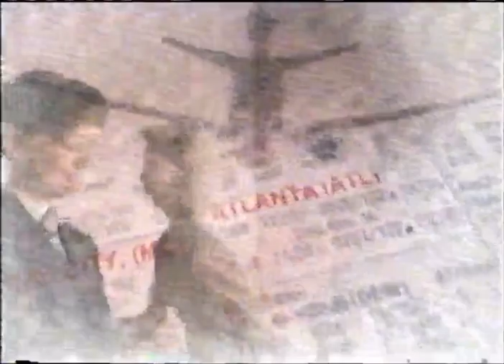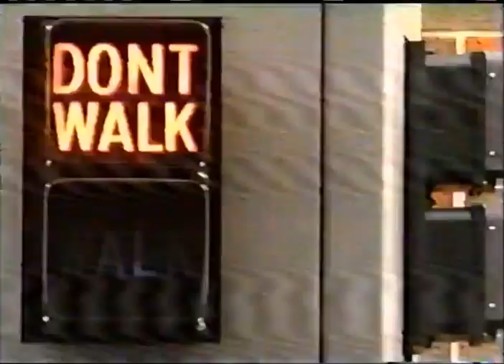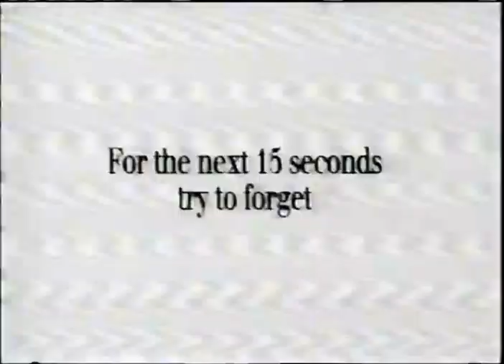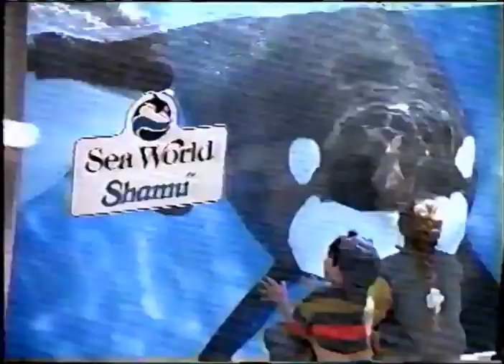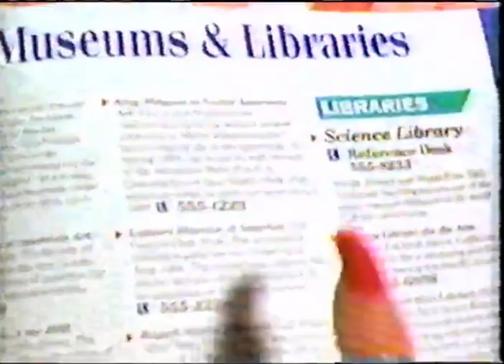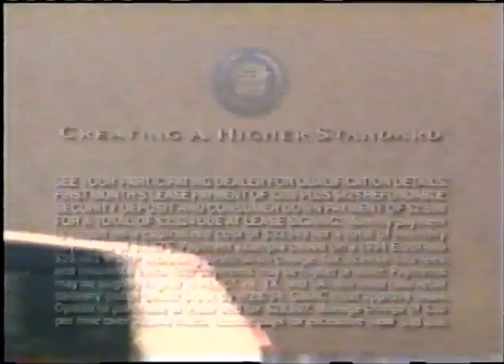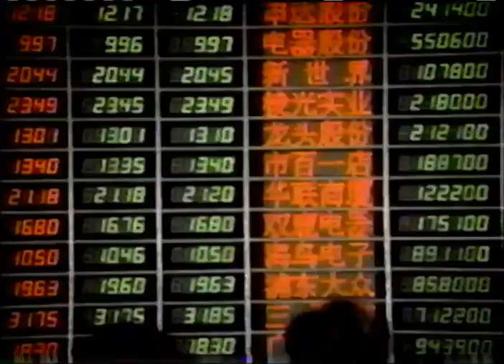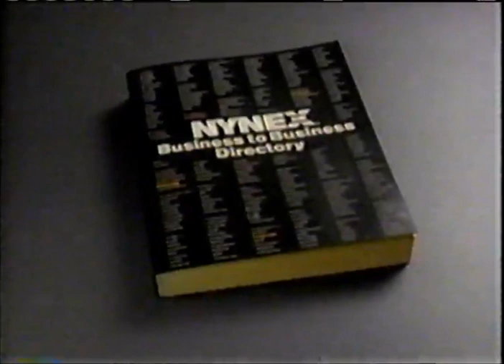CNN Commercials - August 8, 1994